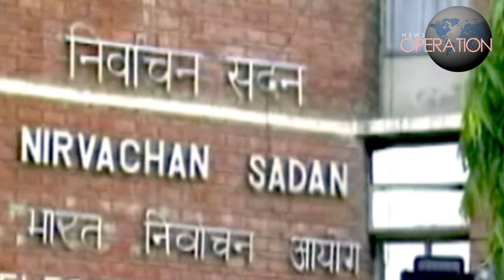क्या मोदी के इशारे पर काम कर रहा चुनाव आयोग / EC ANNOUNCED HIMACHAL PRADESH ELECTION DATE